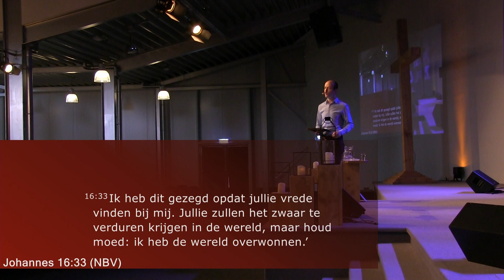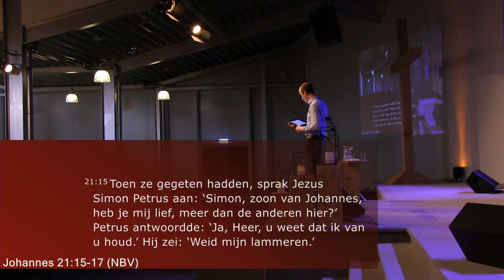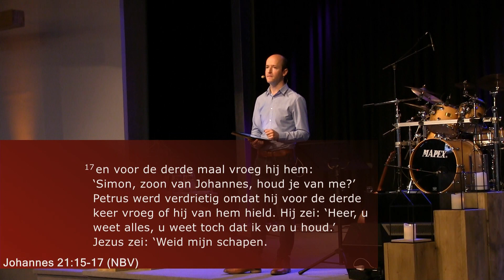Waarom huil je, wie zoek je?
Na zijn opstanding spreekt Jezus deze indringende woorden uit tegen Maria, die op dat moment denkt dat het de tuinman is.
Nadat Hij haar bij naam noemt, ziet ze plots dat het Jezus is en noemt ze Hem 'Meester'.

'Als U verschijnt, wordt alles nieuw', zegt de eerste regel van het lied 'Jezus overwinnaar'. Toen Hij verscheen voor Maria en later voor de discipelen, werd inderdaad alles nieuw in hun leven.

In deze video gaan we kijken naar hoe Hij alles nieuw maakte bij hen en naar hoe Hij alles nieuw wil maken in ons leven.